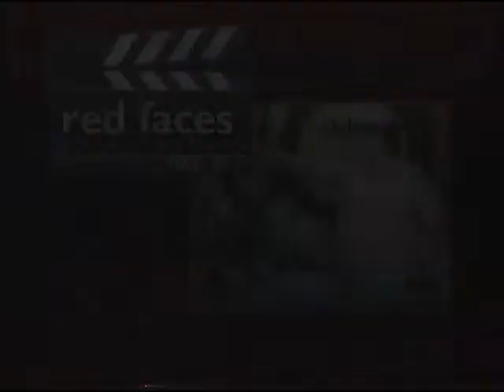TheKookaburra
The Kookaburra  from Red Faces on Hey Hey Its Saturday 14th May 1988